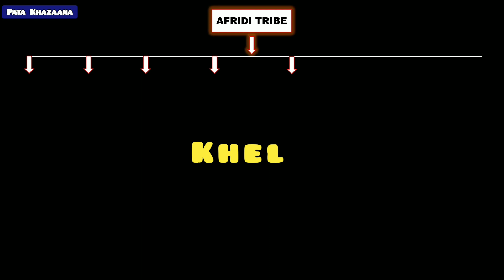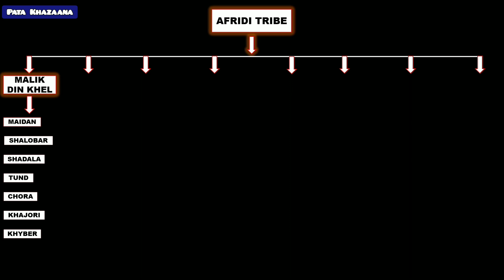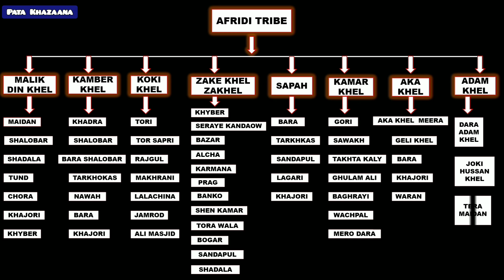History Of Afridi Tribe | Sub Tribes Of Afridis | Part 01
This Video Shows That Afridi Tribe is further divided into 08 more subtribes ie: Kuki Ḵhel, Kambar Ḵhel, Zakkā khel or Zəḵā Ḵhel, Kamar Ḵhel, Malek-dīn Ḵhel, Sepāh, Aka Ḵhel, Adam Ḵhel.

💥 For Watching More Video About The History Of Afridi Tribe, Click On The Links Given Below;

👉Afridi Tribe Vs Mughal | History Of Afridi Tribe | Part 04

👉History Of Afridi Tribe | Ancient Origins and Historical Facts Explained in Pashto | Part 03

👉History Of Afridi Tribe | Origins of Afridi Name | Part 02